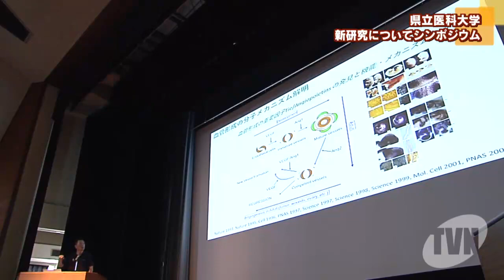県立医科大学でシンポジウム開催